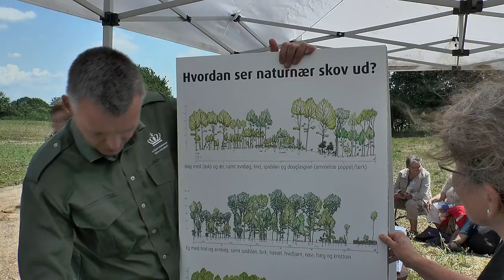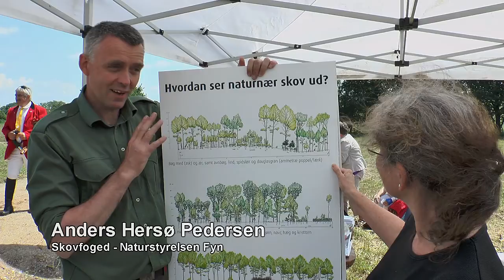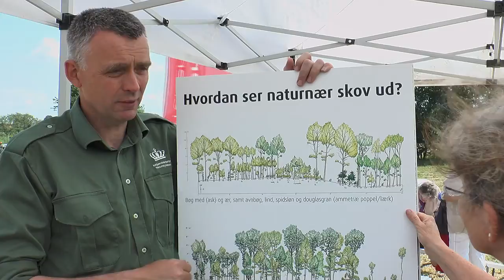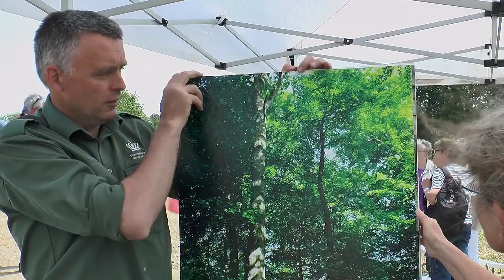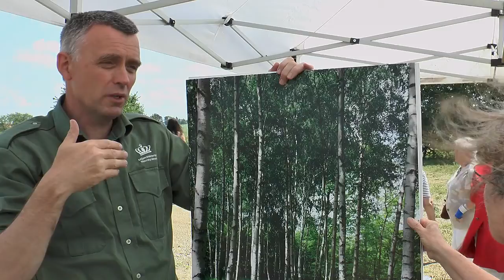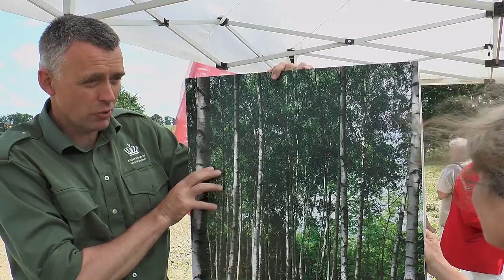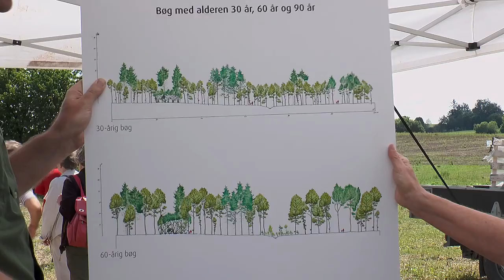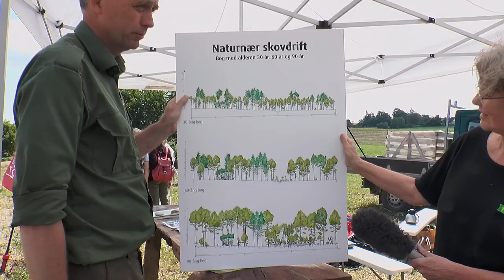Elmelund Skovdag (5/8) -- Hvordan er skoven planlagt?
Anders Hersø Pedersen fra Naturstyrelsen fortæller om de forskellige typer skov i området (eg - bøg - ahorn - lærk - rødgran - birk - rødel - og stævningsskov). Desuden en illustration af jordbundsundersøgelserne.